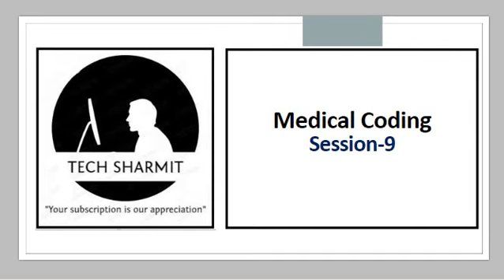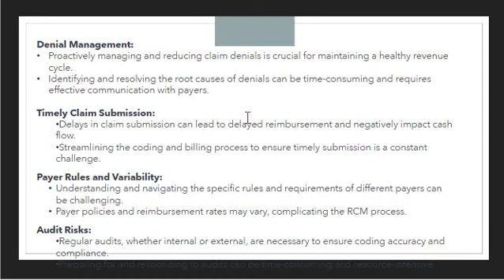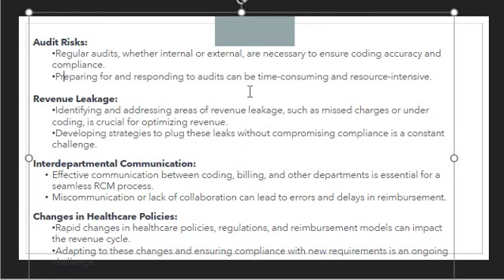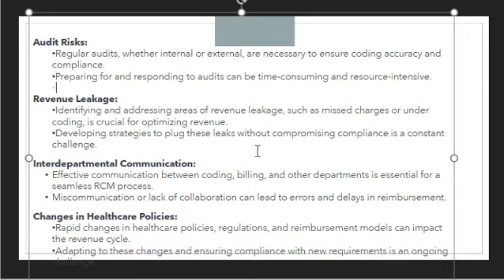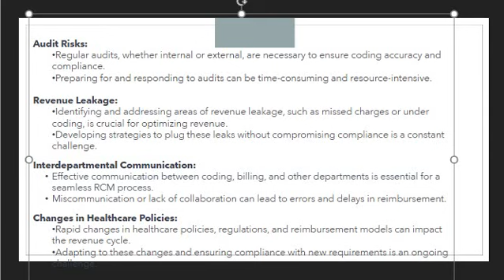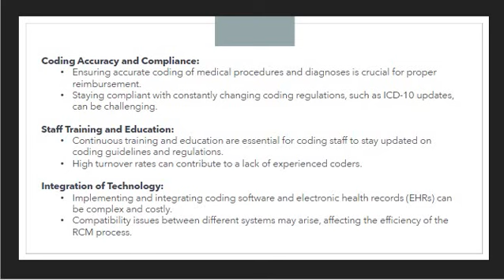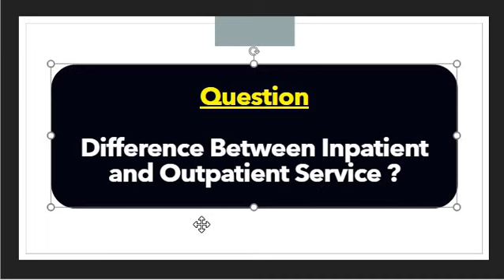Challenges of Revenue cycle management | RCM Cycle | medical coding for beginners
1.Challenges of Revenue cycle management in medical coding in hindi.
2.Challenges of Revenue cycle management or RCM in Healthcare Industries in hindi.
3.Challenges  of  Revenue cycle management or RCM in medical coding in hindi.

Revenue cycle management | Medical coding in hindi | Medical coding for beginners | cpc medical coding classes | CPC certified medical coders | CPC Certification course |